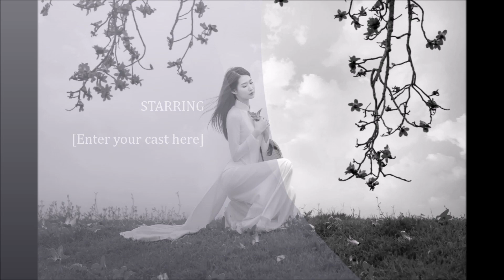Thói Quen Không Tốt Cho Sức Khỏe